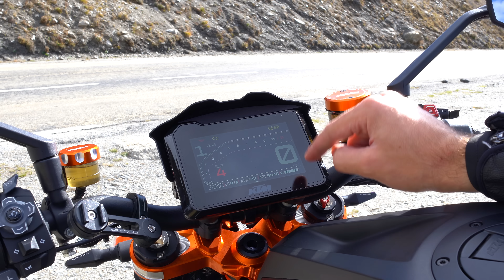Cosa si PROVA con 180 CAVALLI? KTM 1290 SUPERDUKE R - THE BEAST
Cosa si prova a gestire 180 cavalli? Una moto, il KTM SuperDuke 1290 R con un motorone da 1301 cm3, 180 cavalli e 140 Newtonmetri di coppia. Tanta elettronica, un'impostazione di guida completamente diversa dalla precedente versione e tanti nuovi dettagli. Ecco il mio test ride.

Se stai guardando questo video complimenti. Potevi vedere qualsiasi altro video, di modifiche illegali, di gente che supera i limiti e che gareggia per strada ma NO! Hai scelto di guardare questo, quindi sei una persona di cultura, con un indistinto gusto e volontà di essere un motociclista consapevole.
TotoRider è proprio questo. Un canale che cerca di trasmettere com'è vivere la moto per strada, viaggiare in maniera sicura e come essere sempre pronti ad affrontare qualsiasi viaggio.

● Cosa uso per andare in moto
● Attrezzatura per fare video
● Gli indispensabili per i viaggi in moto